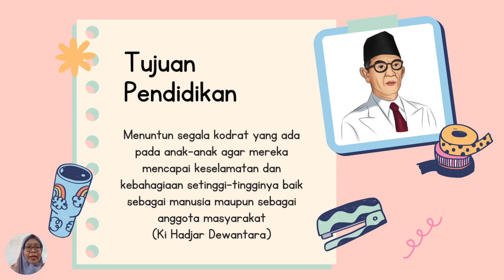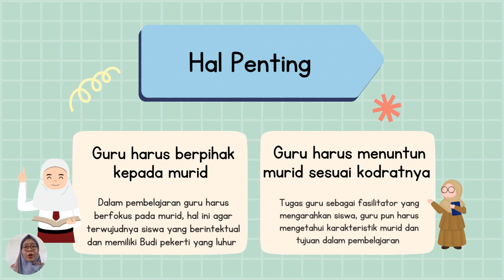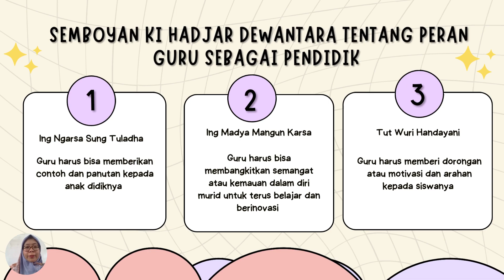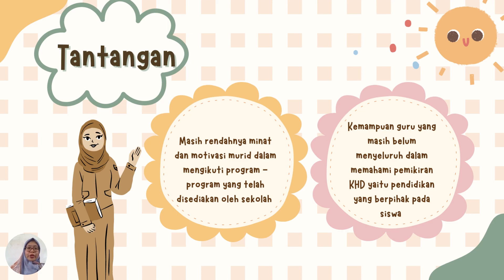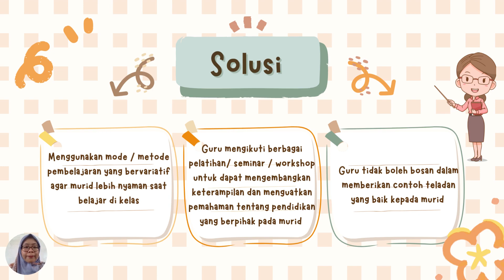Tugas Demonstrasi Kontekstual Modul 1 1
Assallamualaikum , Salam guru Penggerak !
Video ini merupakan tugas demontrasi kontekstual Modul 1.1.a.6 dalam mendesain sebuah strategi dalam mewujudkan pemikiran KHD - ‘Pendidikan yang Berpihak pada Murid’